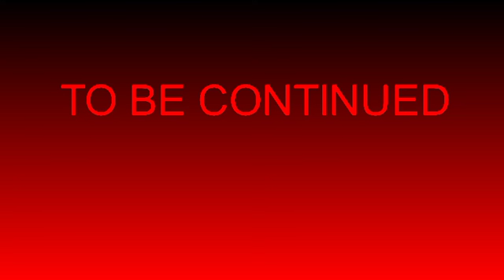Season 1 Adrian Legend Vs Evil Adrian Legend Part 1